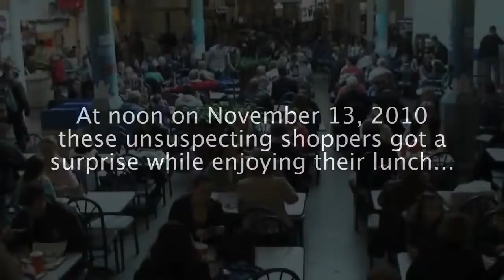Living in the Village of God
Worship at the Whitney Point United Methodist Church on Sunday, July 14, 2019 at 10:00am in Whitney Point, NY.

+Bible Reading – 1 Corinthians 13:8-10 (The Message) & Matthew 10:26-27 (CEB)
+Children’s Time book: God's Dream by Archbishop Desmond Tutu
+Sermon by Rev. Corey Turnpenny starts at 10:09